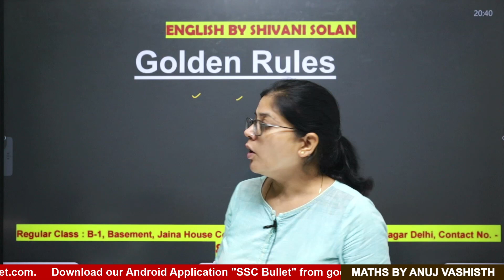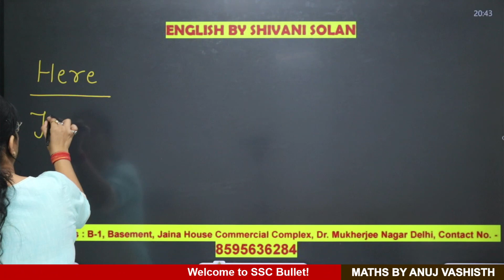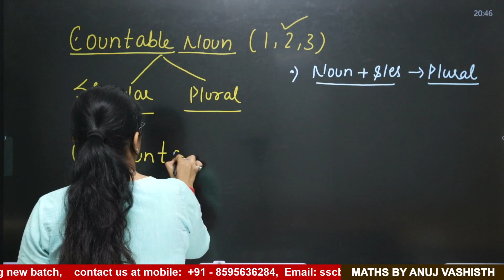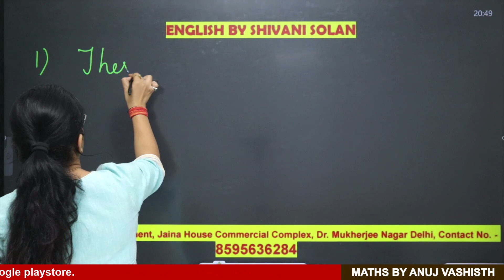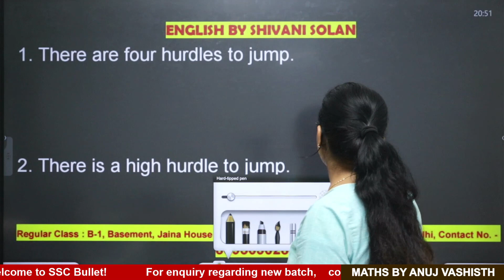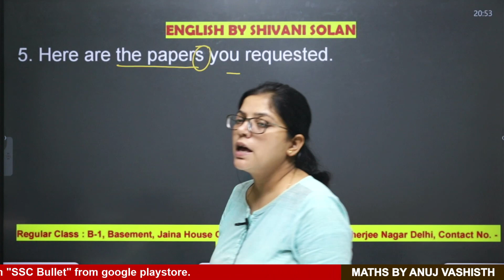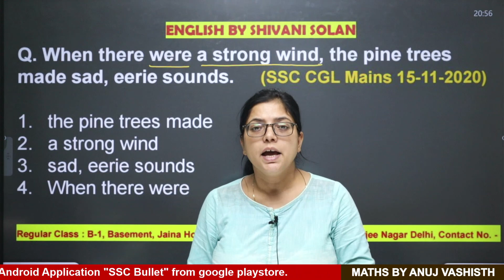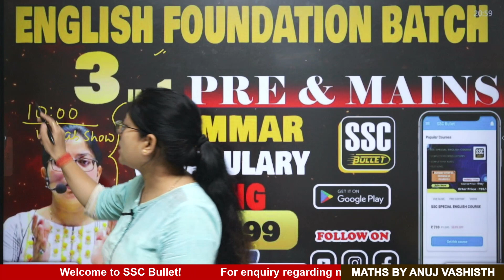Golden Rule by Shivani Solan || Rule -38 || English With Shivani Solan Maam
Coaching address - B-1, Basement Jaina House Commercial Complex Mukherjee Nagar, New Delhi - 110009